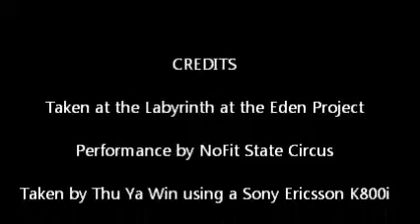Eden Project's Labyrinth performed by NoFit Circus: Finale Part 3/3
Part 3/3 of the finale of the Eden Project's Labyrinth performed by NoFit Circus

List of keywords:
NoFit Circus
Labyrinth
Eden Project